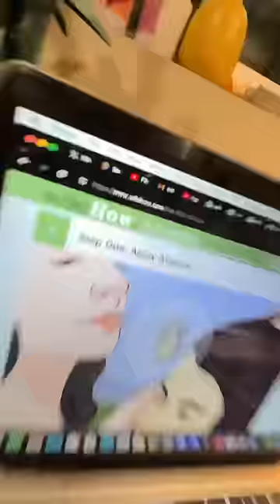how ice spice gave me lice